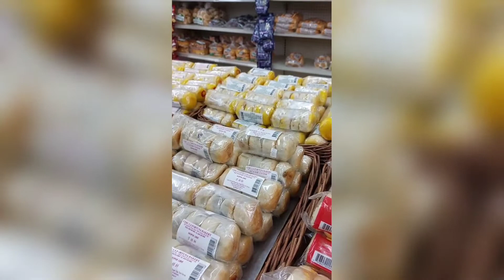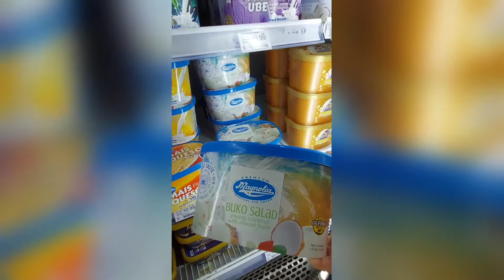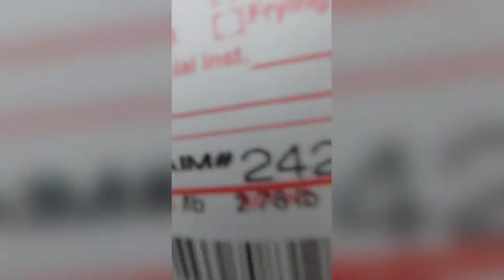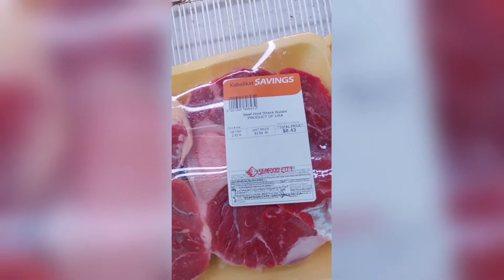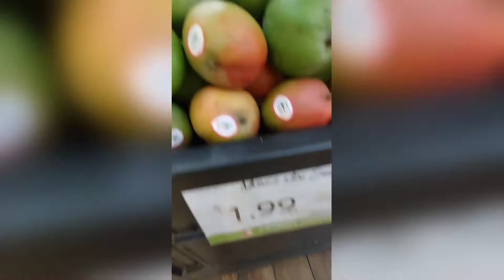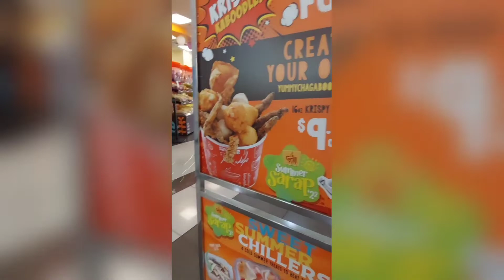Seafood City Supermarket | Sacramento, California